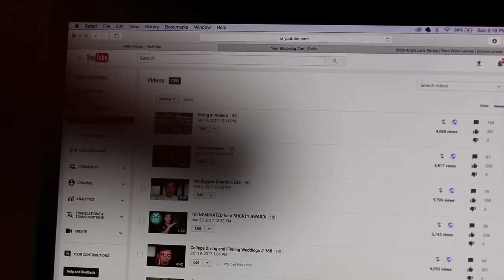Casey Neistat is the Most Interesting Man on YouTube.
Vlog #1
Filmed: 04.16.17